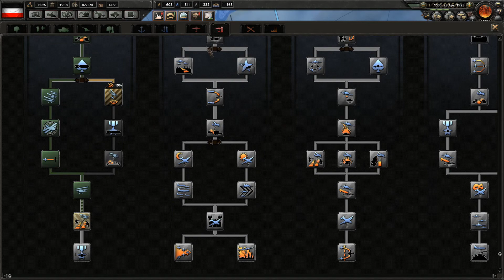Good Morning Vietnam! Hearts of Iron 4: The Great War Mod - Germany gameplay episode 31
In honor of Veterans Day/Armistice day, we are starting a series playing The Great War mod for Hearts of Iron 4. We will be playing as the German Empire trying to change the course of history. Gott mit uns!